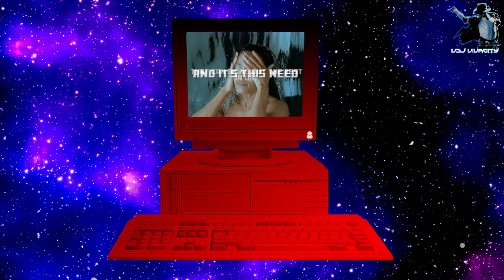Janet - The Velvet Rope 25th Anniversary (Fan Video)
Keep in touch with me:
I am not dead, I've just been in a severe editor's block and couldn't edit any videos for a while. This was the first edit I was able to put together since I did my last Janet remix video. I posted this to my Instagram in a cropped form so this is the full uncropped version.